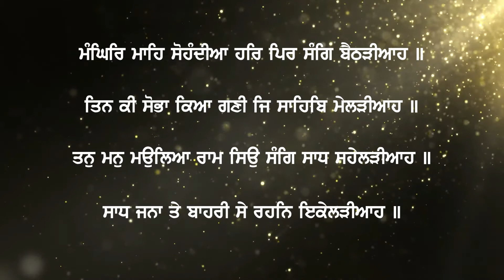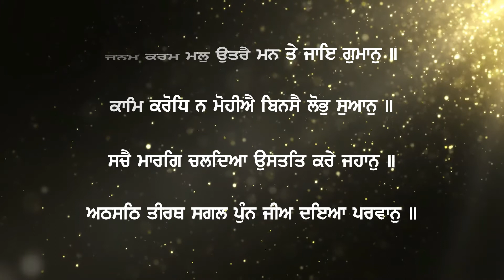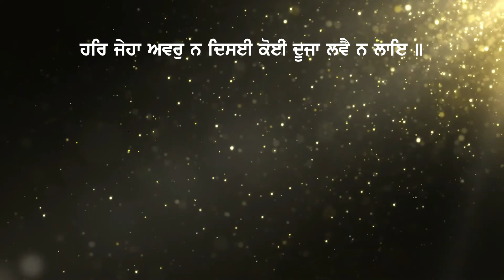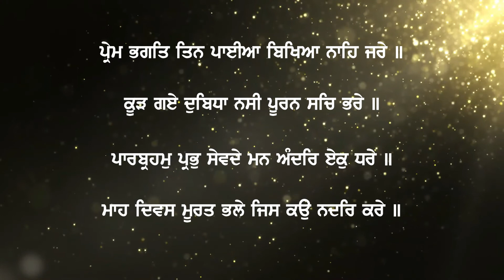ਪਾਠ ਬਾਰਹ ਮਾਹਾ ਮਾਂਝ ( ਸ੍ਰੀ ਗੁਰੂ ਗ੍ਰੰਥ ਸਾਹਿਬ ਜੀ ) ਆਵਾਜ਼ ਗਿਆਨੀ ਜਗਜੀਤ ਸਿੰਘ ਸਿਦਕੀ/ਗੁਰਮਤਿ ਗਿਆਨ ਮਿਸ਼ਨਰੀ ਕਾਲਜ